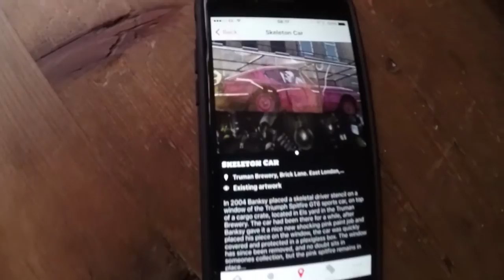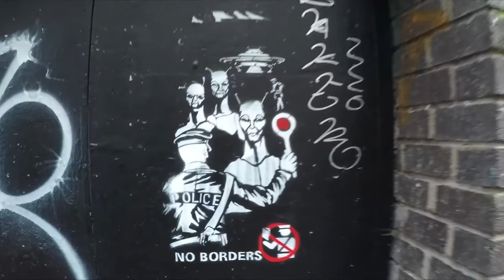Snoopet 159 - Following Banksy 08 - Skeleton Car - Brick Lane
Not the most exciting Banksy piece, but it's in such a great spot. This is basically just a car painted pink, and unfortunately the plexiglass meant to preserve it is pretty beat up, so it's hard to get a good look at it. The good news is the area is covered with amazing artwork. The next road over is filled with graffiti, highlighted with massive pieces from Shepard Fairey and Space Invader. Respect.